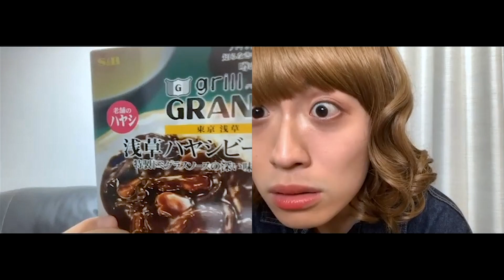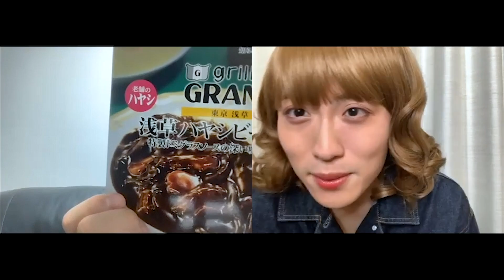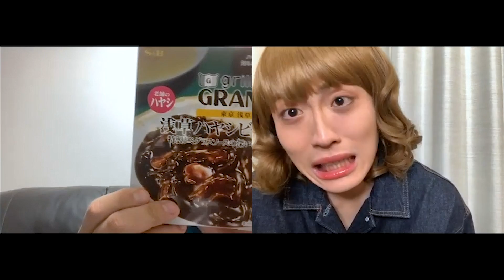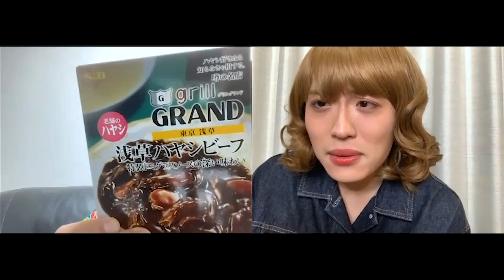【コント】アイドルとのリモート握手会でハヤシライスで会話してくる男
☆毎日20:00☆コント動画投稿中！
☆毎週金曜日22:30～23:30☆生配信「虹色の金曜日」配信中！

【募集】
★２人にやってほしいコント案

【一言】
「千鳥のクセがスゴいネタGP」「ネタパレ」にも出演中！